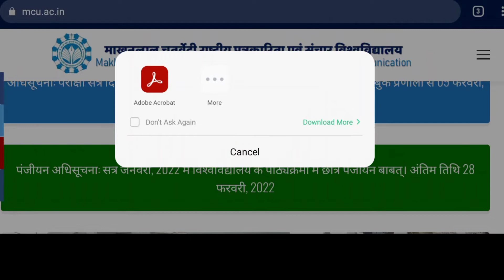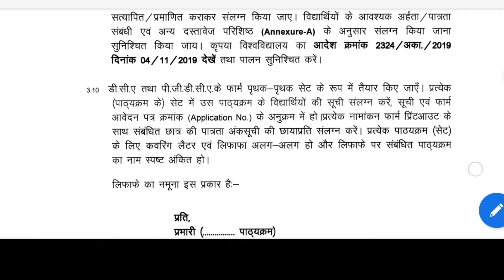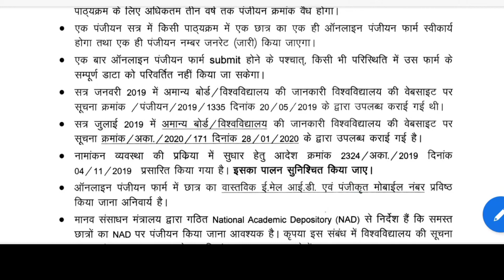MCU ने जारी किया notification|| Admission started ||PGDCA में admission शुरू हो गए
HELLO FRIENDS,MCU ne PGDCA course ke liye notification jari kiya hai toh aap mein se jo bhi is course ko karna chahte hai woh online form bhr sakte hai.last date 28/2/2022 hai.thank u.